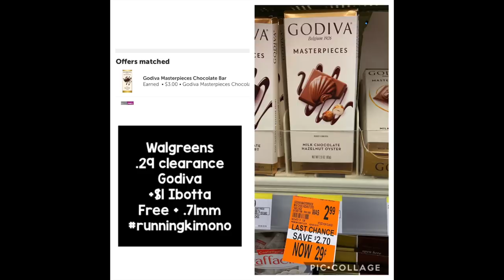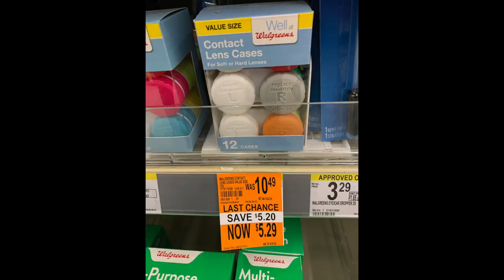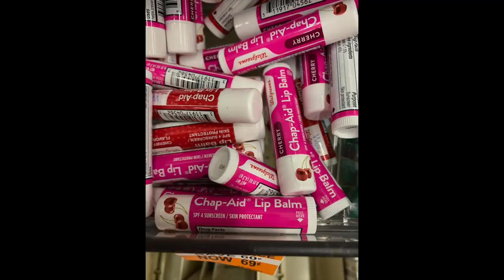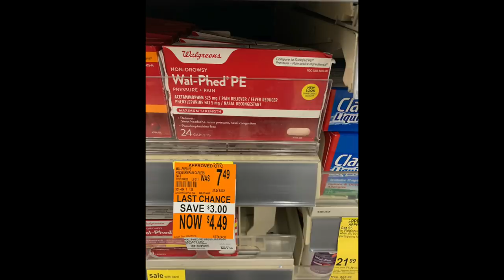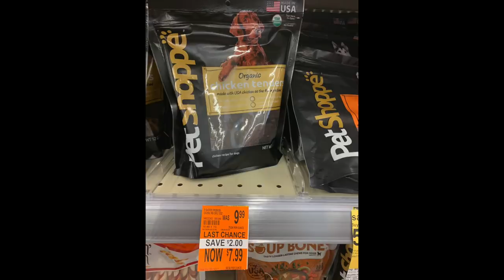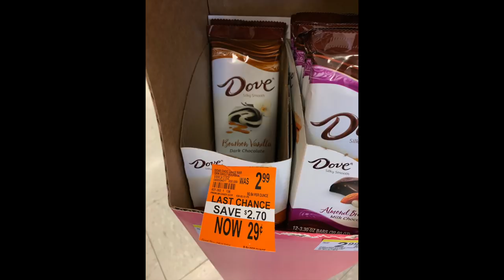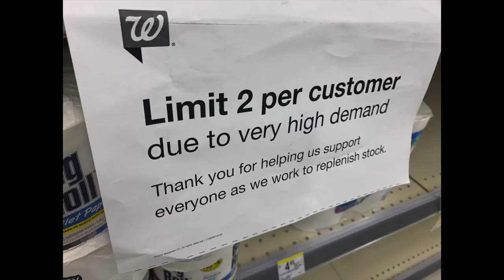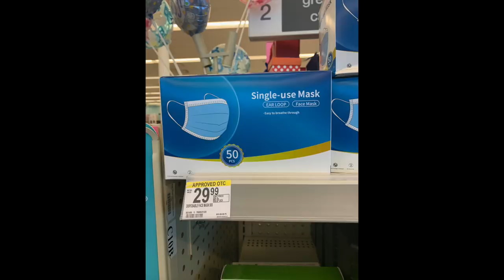Walgreens **HOT CLEARANCE**